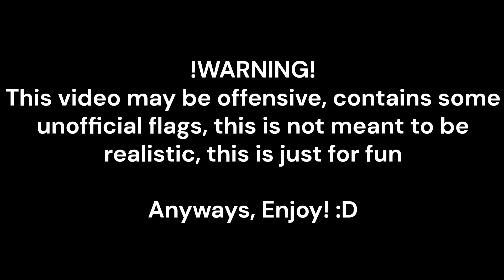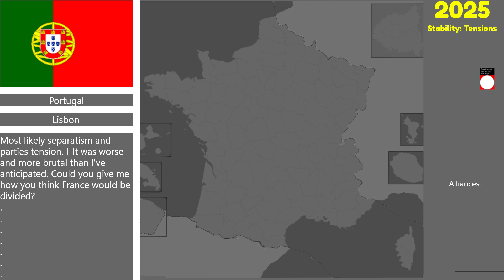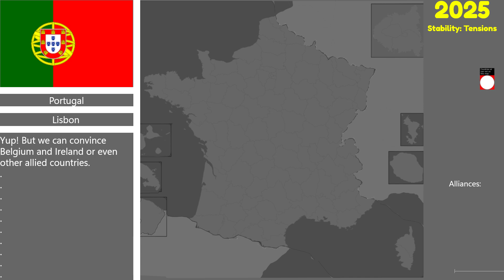Alternate Future of France - Part 1 (Collapse)